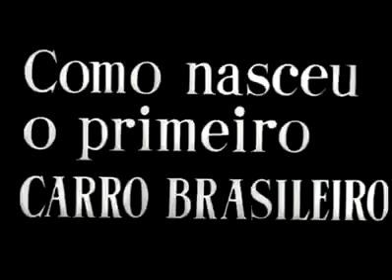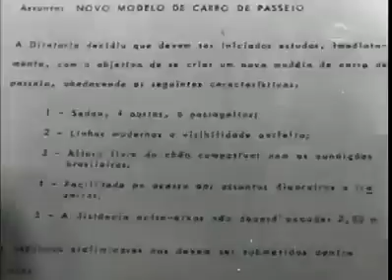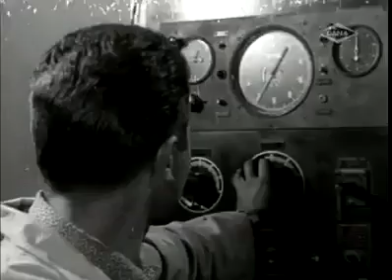Aero Willys 2600 e seu desenvolvimento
Saiba mais como surgiu esse tão Aclamado carro!